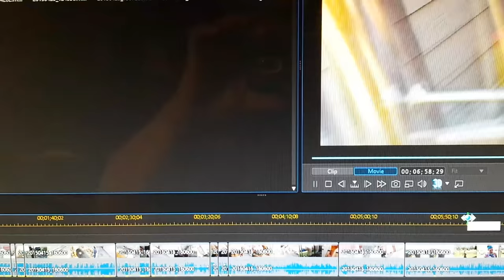Kitten Snuggles With Labrador | Cat and Dog Become Best Friends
If you raise a kitten with a dog they will get along just fine.  This kitten learned to trust the dog right from the first day.  The dog did not feel threatened by the little kitten because he was so little and no threat to the dog.  Now they play all of the time.  In fact, both cats grew up with my dog around and they both like to play with the dog.

Feel free to ask my questions about raising cats and dogs together because he have had 4 cats and 2 dogs throughout time (not all at the same time) and they all got along just fine.